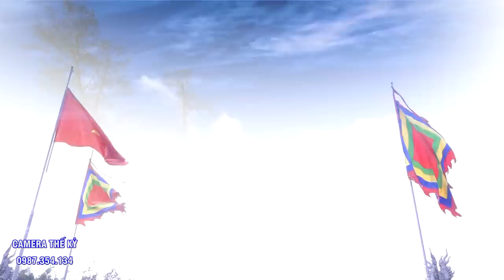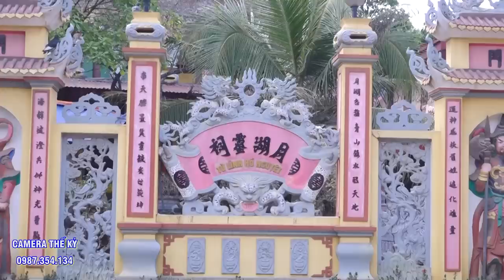Đỉnh Của Đỉnh Hầu Thánh. Hai Giá Chúa mà xem mãi không chán